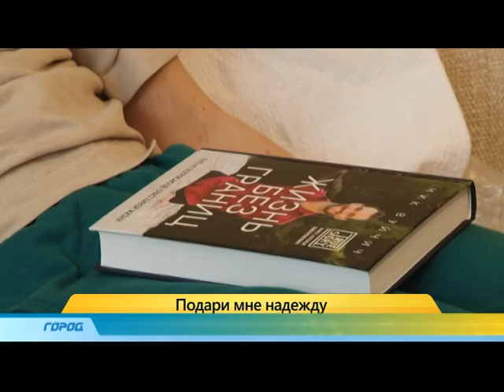Подари мне надежду 16.04.15